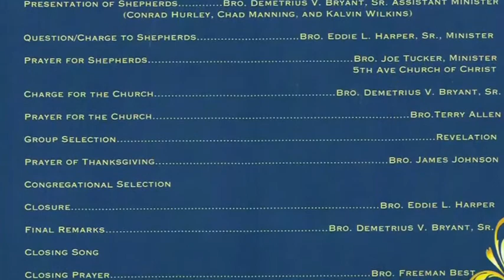Presentation of Shepherds Interviews "Hillsborough Church of Christ"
Presentation of Shepherds,Interview Statements, Hillsborough Church of Christ